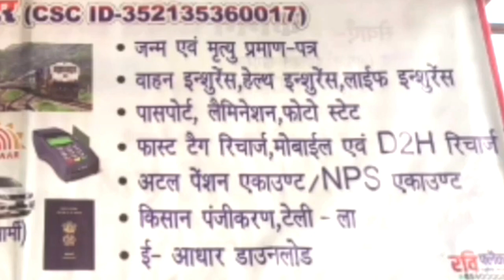breaking उत्पाद विभाग की टीम का कारनामा, सनसनी बतकही